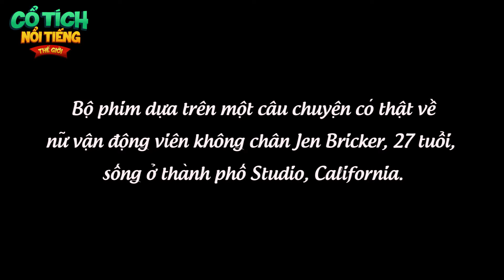CỤT CHÂN TẬP GYM | TRUYỆN CỔ TÍCH NỔI TIẾNG THẾ GIỚI | phim quà tặng cuộc sống hay nhất